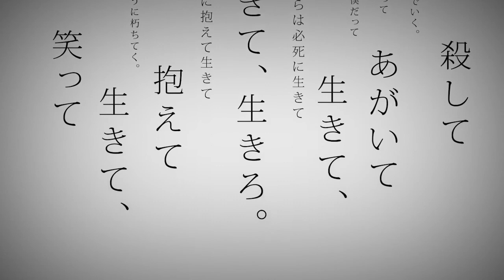【枕子】 命に嫌われている。【原キーで歌ってみた】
Inochi ni Kirawateiru - Hated by life itself / Chinshi

歌: 枕子 (@oyasuminshi)
ミックス: れつやさん (@_retsuya)
作曲作詞: カンザキイオリさん